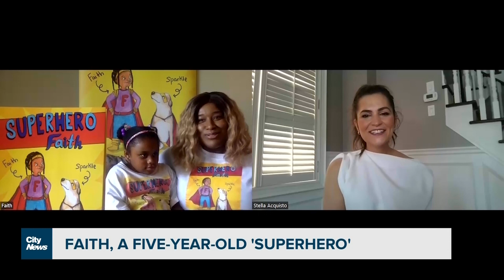5-year-old self-published author spreads message of kindness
She’s an author, humanitarian, animal activist and one of the 50 Success Magazine Women of Influence 2022 winners. Stella Acquisto talks to 5-year-old Faith Abraham.